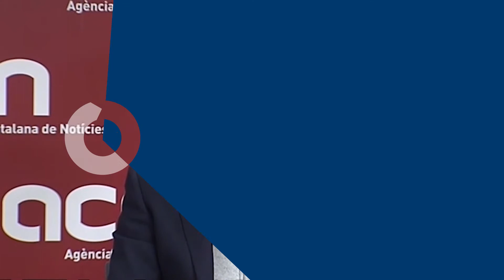Xavier Albiol avisa a Miquel Iceta del "riesgo" de plantear indultos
Te contamos en directo todas las novedades de la campaña electoral para las elecciones catalanas del 21D:

Apóyanos.